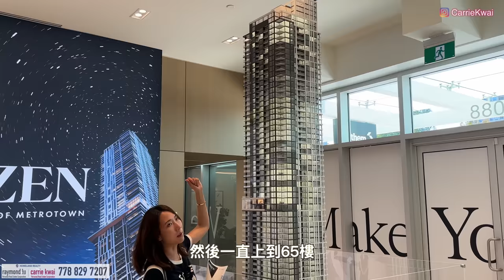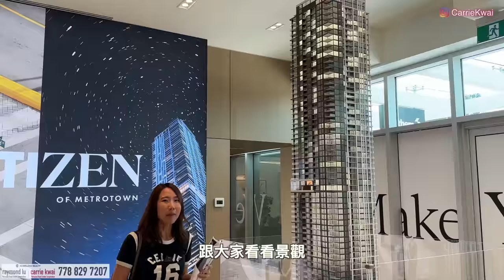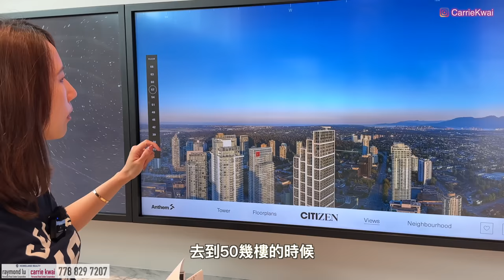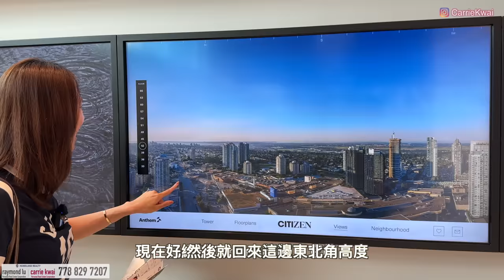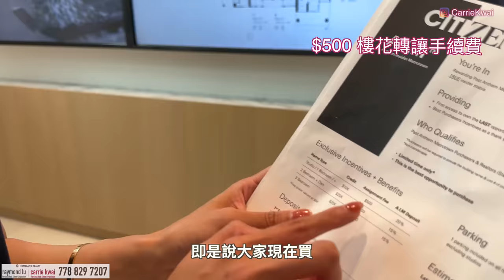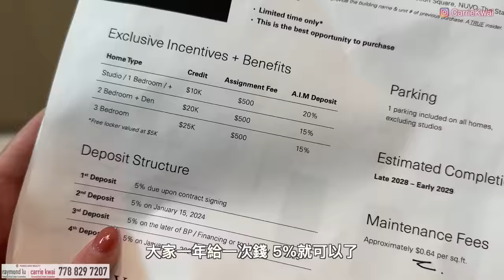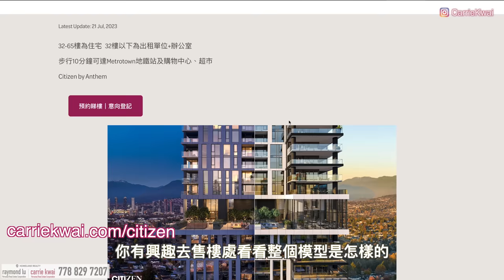【溫哥華地產】Metrotown｜核心地段樓花｜Citizen by Anthem｜大溫最高樓｜各種優惠｜ 麗晶中式廣場｜中文字幕 4K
上次有影片分享了Metrotown中心區域的大型屋苑Station Square，現在同一發展商Anthem在對面街即場發售一座大温最高樓Citizen，這幢樓對面就是應有盡有的Metrotown商場，附近有中式西式和日式的餐館，各個大型超市、銀行，麗晶中式廣場、步行5到8分鐘Mertrotown的天車站，公園和圖書館，極之方便。

項目名稱：Citizen
發展商： Anthem
地址：4663 Kingsway, Burnaby BC
期數：372 Units, 66 Stories
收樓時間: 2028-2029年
管理費: 0.64/SF

現時優惠：
- 每個單位同一個locker (價值$5000)
- 送一個充電車位 (Studio除外)
- $500樓花轉讓手續費
- Studio/一房：㵴10,000
           兩房：㵴20,000
           三房：㵴25,000
- 長間隔的訂金分期。Studio/一房 20%，兩房、三房15%

微信：carriekwai
所屬地產公司：Remax Crest Richmond